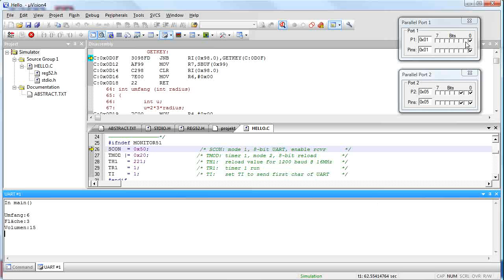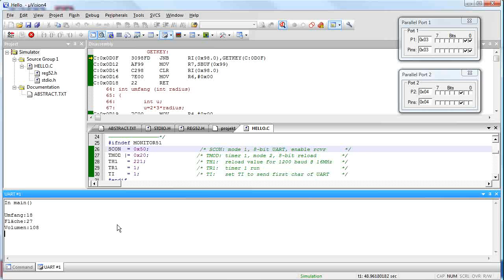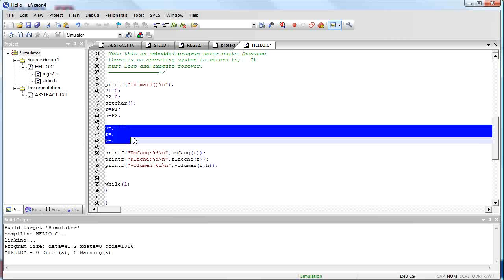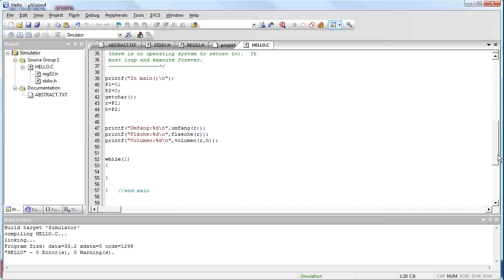Funktionen Aufgabe Teil2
TEIL 2: Zum Abschluss gab es dann im Artikel der letzten Woche eine Aufgabe. Und zwar ging es darum, mit Hilfe von Funktionen den Umfang und die Fläche eines Kreises zu berechnen.